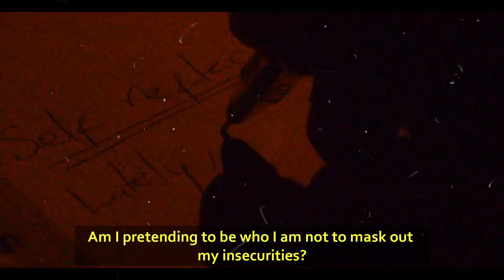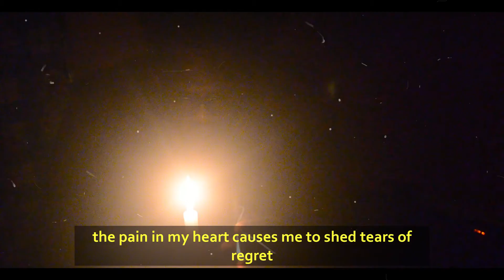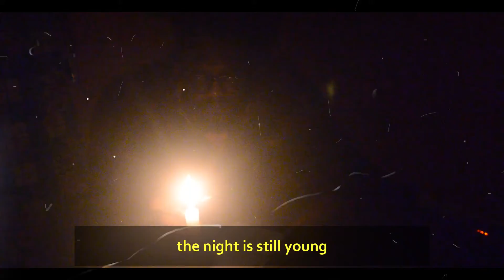Self-reflection. | Visualizer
Self-reflection | Visualiser

● Knowing yourself is the beginning of all wisdom."
- Aristotle.
●  "Our language is the reflection of ourselves."
- Cesar Chavez.
●  "One travels more usefully when alone because he reflects more."
- Thomas Jefferson.
● "If you always do what you’ve always done, you’ll always be where you’ve always been."
●  "Reflective thinking turns experience into insight."

(transcript)

Lately I find myself thinking of ways I can improve my understanding of who I am,
I find myself reflecting on who I've been and who I want to be,
my life has been a plain riddled with hills and valleys,
wins and losses
and after so many ups and downs, I wonder
"what lessons have I learnt through it all?"
"Am I still the same person I used to be?"
"Am i pretending to be who I am not to mask out my insecurities?"
And question after question bombards my brain taking me deeper into the Abyss of self-reflection.
After all,
we only let people see what  we want them to see!
The real battleground is hidden carefully on the inside,
and i stand on this blood ridden field alone, beaten and broken.
As I reflect on who I used to be,
the pain in my heart causes me to shed tears of regret.
Can I ever fully forgive myself?
(pause)
For me, self reflection hurts because I have to come face to face with my past and relive memories I would rather not reawaken.
Hmmmmmmmmm,
Self reflection doesn't have all the answers though,
and many of my questions will have to wait for another day to be attended to,
the night is still young!!
I will spend my remaining time thinking of who I want to be.

to Him who knows me better than i know myself, be praise.

        YouTube Library, Fesliyanstudios.con

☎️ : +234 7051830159